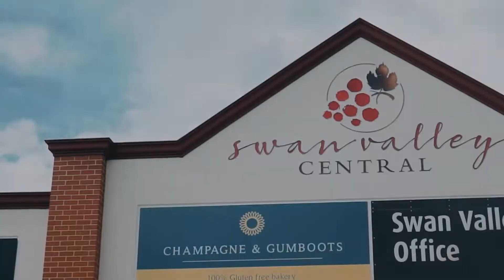Champagne and Gumboots - Swan Valley store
Welcome to Champagne & Gumboots, Western Australia's only Coeliac Australia Accredited patisserie and cake boutique. Located in the picturesque Swan Valley, located only 10 minutes from Midland!

We stock a range of 100% gluten free divine sweet baked treats, from our cupcake cabinet that changes weekly, to our fridge full gf treats you haven't been able to eat in years. Think cream filled profiteroles, classic custard tarts and divine swiss rolls. Open 5 days a week from Wednesday to Sunday, come visit us for all of your coffee and cake needs!

Find out more, book a custom GF cake or try one of our recipes